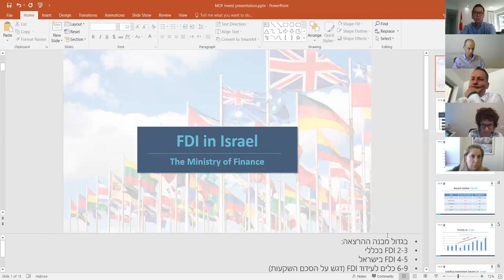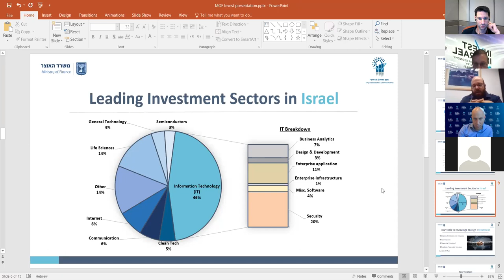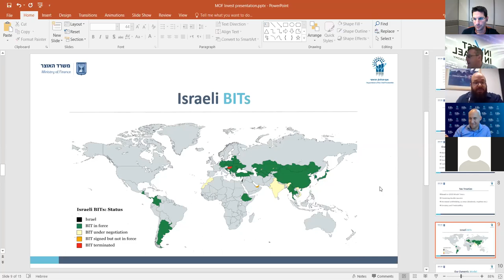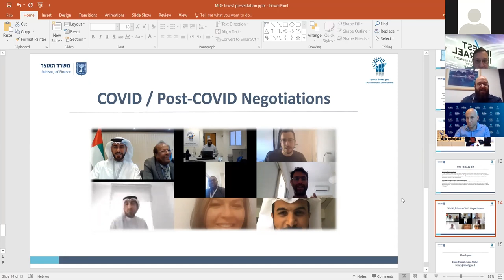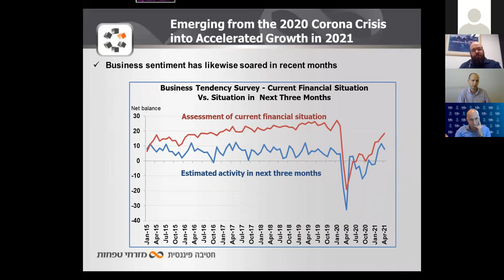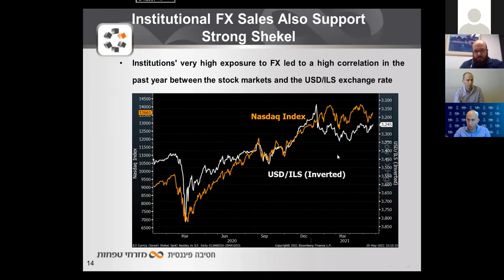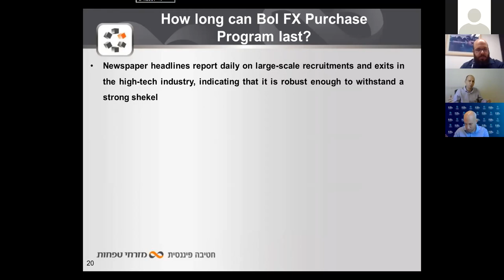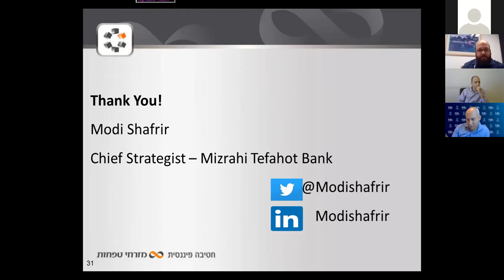The potential of the Global Business Environment In a post pandemic world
An online international conference attended by more than 30 ambassadors, representatives of foreign economics and trade, and other diplomatic representatives from countries around the world.
The conference included 2 lectures. The first one was by Boaz Fleischman-Alaluf, Director of Investment and Trade Agreements Division at Israel Ministry of Finance, who spoke about the current landscape of foreign investments in Israel and the tools of the Chief Economist to support foreign Investors.
the second one was by Modi Shafrir, Chief Strategist at Mizrahi-Tefahot Bank, who talked about economic trends in a post-pandemic world - the Case Study of Israel.
Click Play to view the webinar.